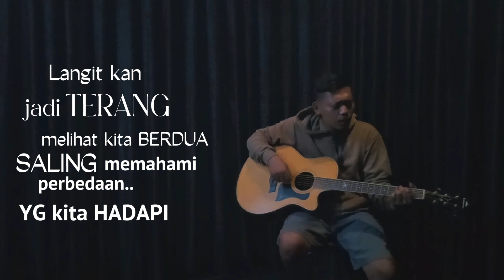GATOT KACA - ADENMART (Official Music Video)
Vocal: AdenMart
SongWriter: Tria
Arrangement: Omaey

Lirik Lagu " GATOT KACA "

Hadirkan senyum dan tawamu
Kan aku ungkapkan rasa rindu
Yang terpendam dihati...

     Kan aku berikan yang terbaik
     Untuk dirimu...

Andai ku gatot kaca yang bisa terbang tinggi
Akan aku ajak kau ke langit melihat bintang...
Langit kan jadi terang melihat kita berdua
Saling memahami perbedaan yang kita hadapi...

Menerangi di setiap kegelapan
Hingga tiada lagi awan hitam
Dibumi ini.

Akan aku ajak kau ke langit melihat bintang... F